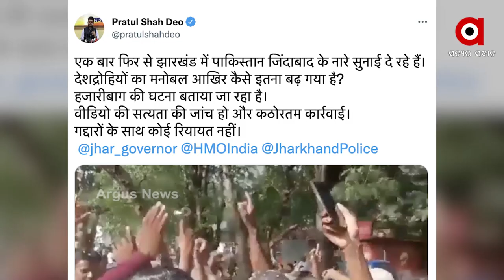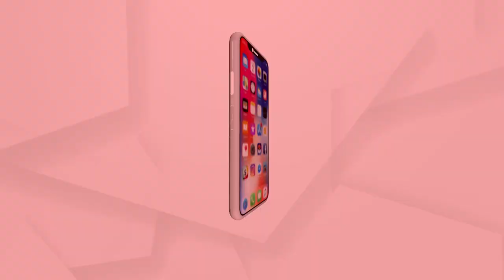Pakistan Zindabad slogans at panchayat poll victory rally in Jharkhand, 62 Held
In Jharkhand's Hazaribad district, the police have registered a case against 62 people for allegedly raising 'Pakistan Zindabad' slogans at a panchayat poll victory rally.